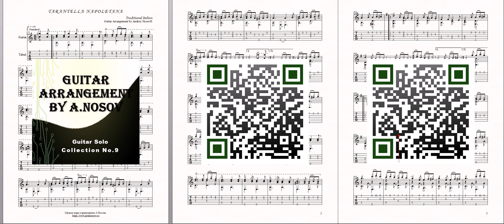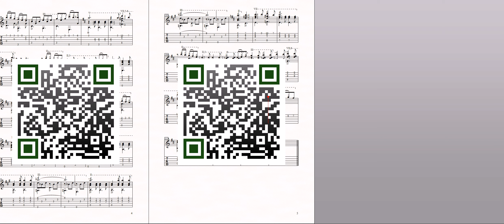Tarantella Napoletana (Traditional Italian) Sheet Music and Tabs for Guitar Solo